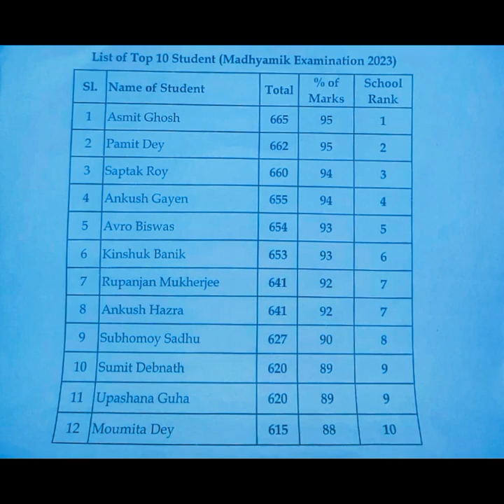Madhyamik 2023 Results ( Panchasayar Siksha Niketan)